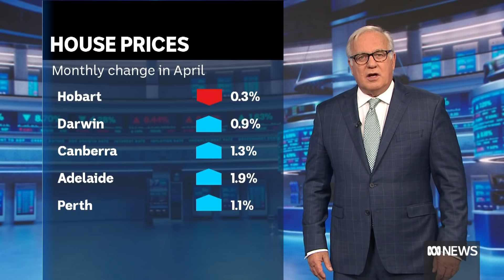House prices in top end of market fall in April, but cities remain same or rose | Finance Report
House prices in Sydney have continued to fall but everywhere else, they either stayed the same or rose strongly, leading to a solid gain in the national median price. Here's Alan Kohler on that as he looks at house prices around the country.